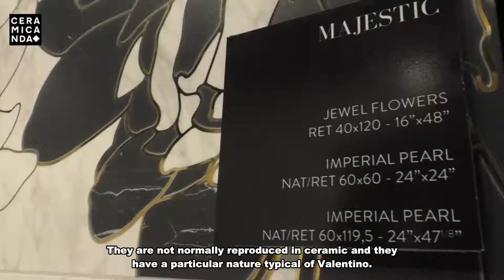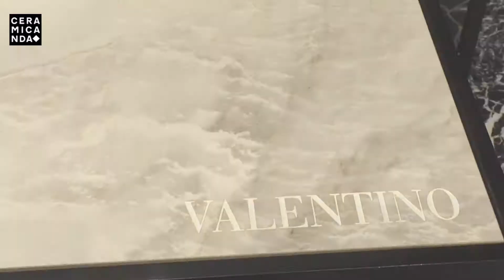CERSAIE 2018 PIEMME VALENTINO CL eng